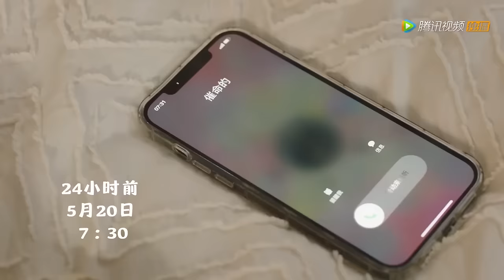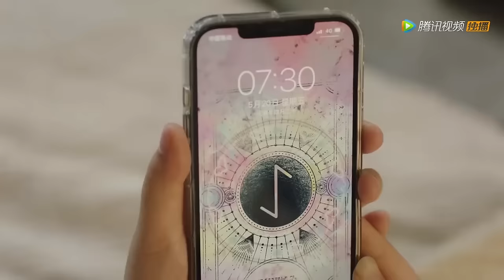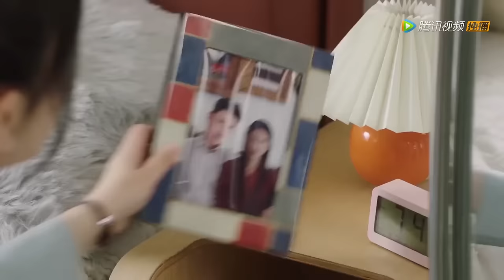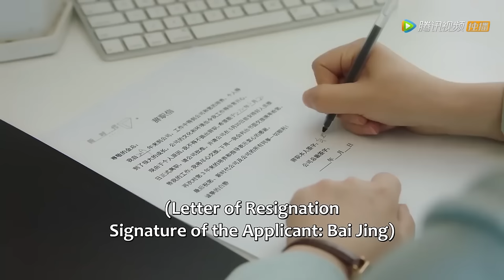💗【Full Version】小助理被誣陷是狐貍精，霸總直接當眾強吻她宣示主權！所有人都驚呆了#甜宠【白秘书每天都想辞职 I Want to Resign Every Single Day】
💕 剧名：白秘书每天都想辞职 I Want to Resign Every Single Day

简介：

秘书白静因不满总裁金世安的工作安排向其提出离职，却意外陷入时间循环。在这一过程中，白静逐渐还原了金世安“刁难”她的真相，发现了其身上的闪光点；在彼此交心中，两人携手解决公司危机，最终收获了美好爱情